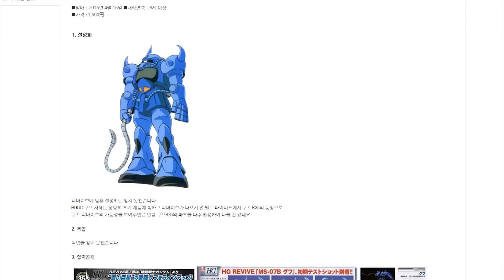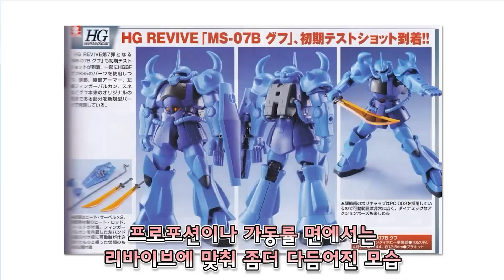[PREVIEW] HG 구프 [리바이브] - HG Gouf [REVIVE]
[PREVIEW] 구프 [리바이브] -  Gouf [REVIVE]